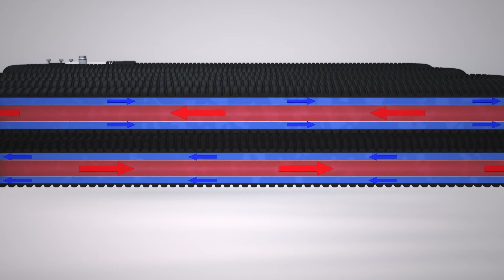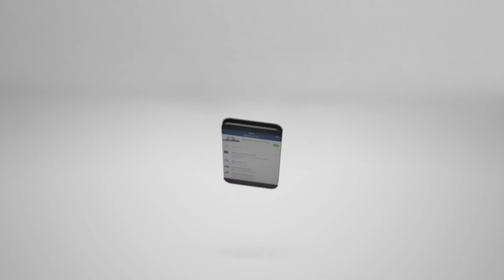Die neuen Bandspülmaschinen FTPi | FTNi mit CLIMATE-PLUS, LOW-CHEM und WASHSMART App